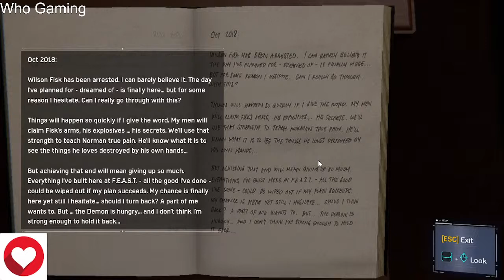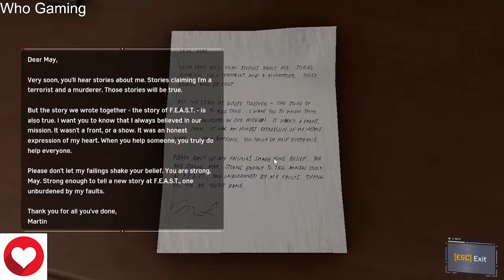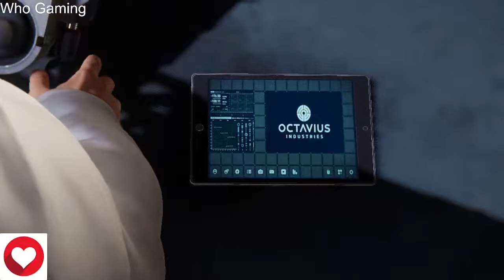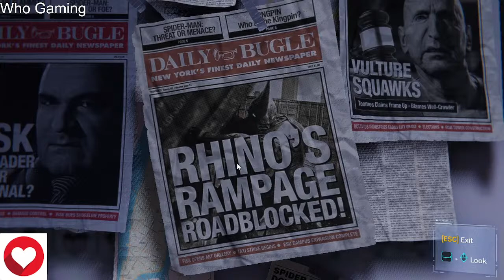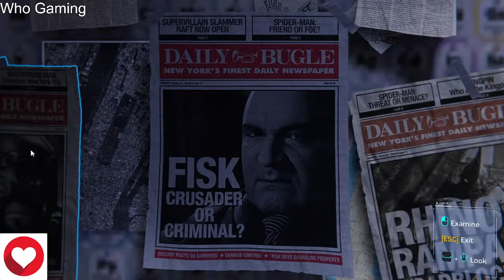another adventure of Peter Parker part 5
friendly neighbourhood